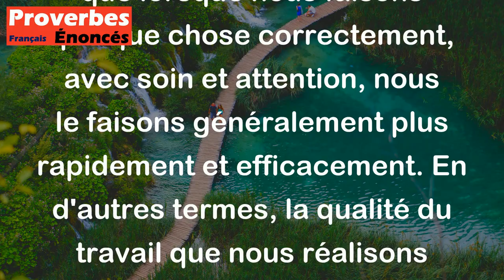Proverbe Italien - On fait toujours assez vite ce que l'on fait bien.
Ce proverbe italien signifie que lorsque nous faisons quelque chose correctement, avec soin et attention, nous le faisons généralement plus rapidement et efficacement. En d'autres termes, la qualité du travail que nous réalisons initialement peut nous faire gagner du temps à long terme, car nous évitons les erreurs et les corrections ultérieures. Il met en avant l'importance de la précision et de la qualité dans nos actions pour être efficace.